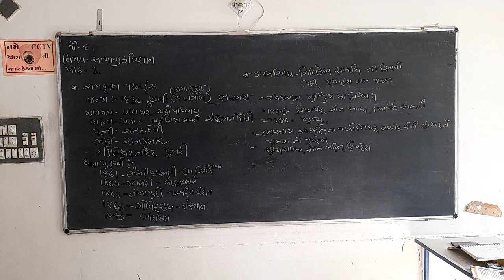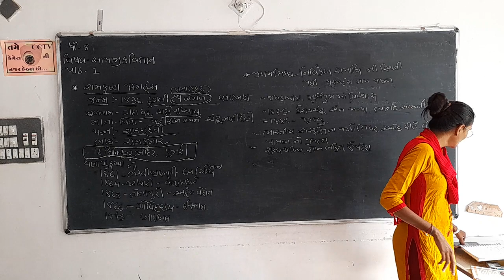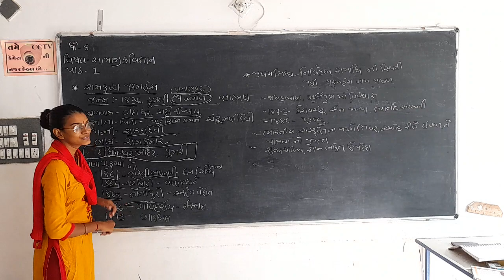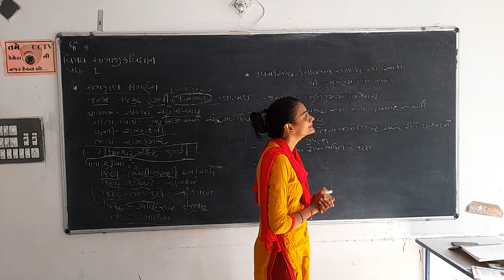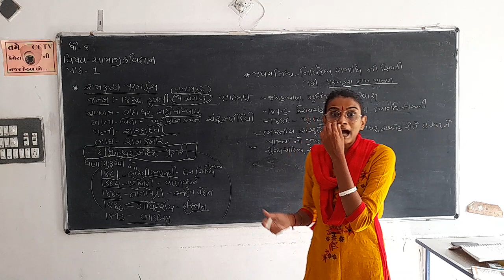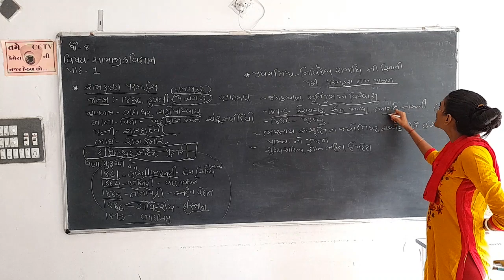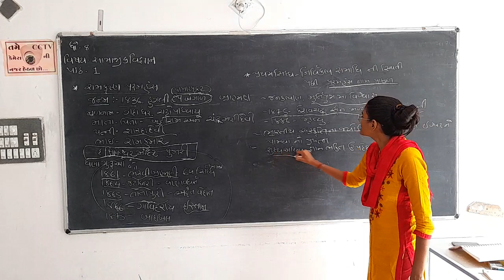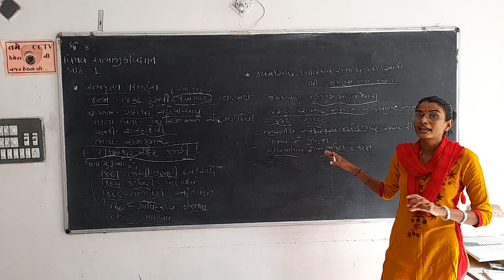Std - 8 Social Science Path - 1,Bhag - 3